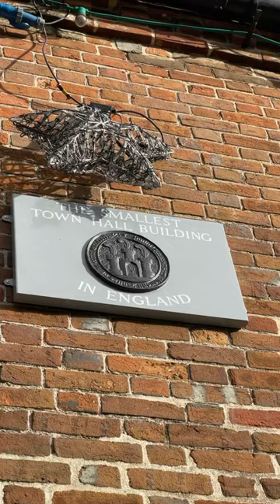The smallest town hall building in England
The Old Town Hall at Corfe Castle was passed to the Town Trust in 1888 and at that time was already more than 200 years old. The ground floor was built from secondary use of stone from the castle after it was destroyed during the Civil War.

The single story thatched building was destroyed by fire in about 1680 and the present two story structure dates from the early 18th Century when it was the seat of the Mayor and Barons of the Ancient Borough of Corfe Castle with its Charter dating back to Queen Elizabeth I.

The building is described in Hutchins as a ‘Little Gem’ and is Listed as Grade 2*. Given that the floor area of the Council Chamber is only 350 square feet it claims to be the smallest Town Hall in England.